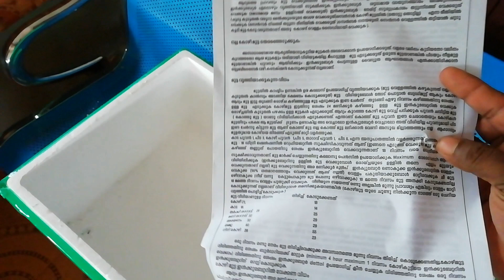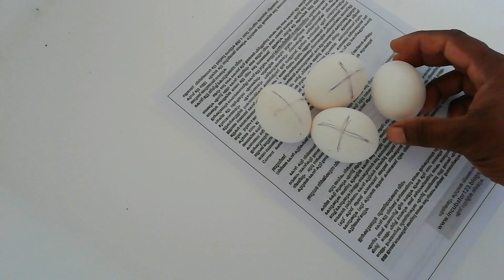incubator for sale All kerala delivery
incubator vilpanakku
incubator sale malayalam
ഇൻക്യൂബറ്റർ വിൽപനക്ക്